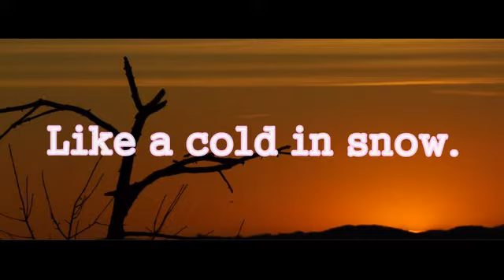【バスドラ連打P】GUMI & Iroha - LOVE GAME【PV】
Una de mis canciones favoritas de Bassdrum Renda ♥

Song: LOVE GAME
Álbum: Ark
Vocaloid: GUMI & Nekomura iroha
Producer: Bassdrum Renda-P / バスドラ連打P

Guitar Solo: Aniroku / あにろく
Organ & Piano Arrange: Jotei-P / 女帝P

Ilustración: Kirijou
Video: Bassdrum Renda-P